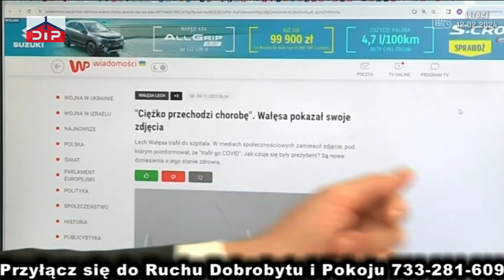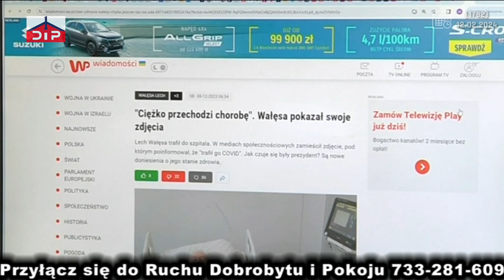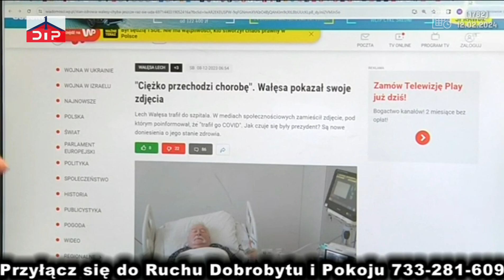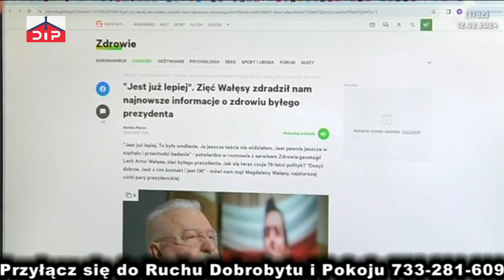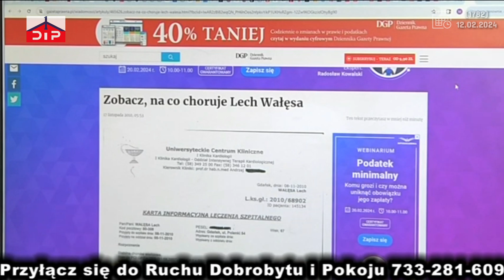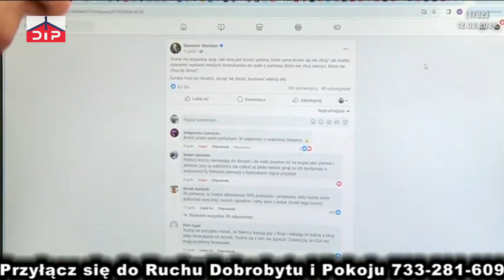Wałęsa, Mentzen, Balcerowicz. Marzy im się wojna?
Musisz To Wiedzieć (1782) Marzy Im Się Wojna? Niech Stworzą Oddział Szurów I Ruszają…